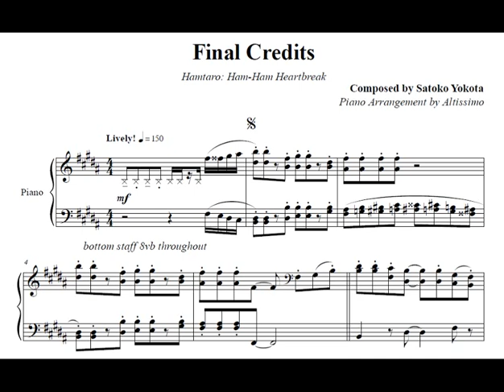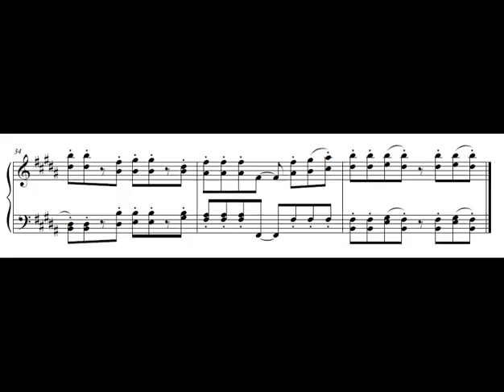Hamtaro: Ham-Ham Heartbreak OST 37 - Final Credits (Piano Arrangement)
If you see/hear an error, let me know! I'm always happy to discuss the content of my arrangements.

I do not own Hamtaro or its music.